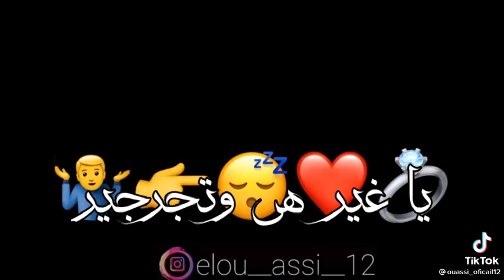chrab wala maykfich ♥️chacha sawda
kolalha rani skran💔chacha sawda